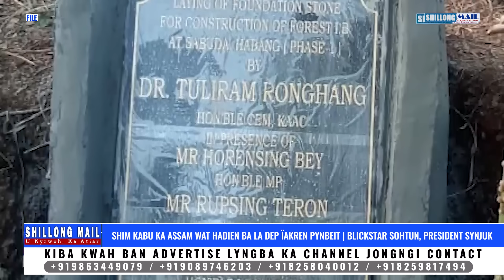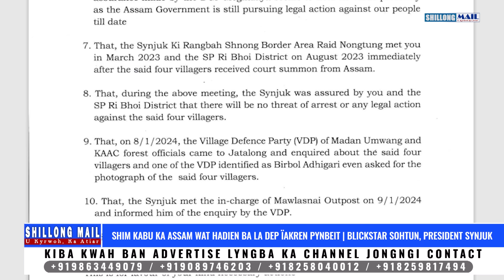Thwet Ka Assam Ban Kem Ïa Saw Ngut Na Jatalong | Ba Pynpra Paidbah Ïa U Mawnongrim Ka KAAC Ha U 2022